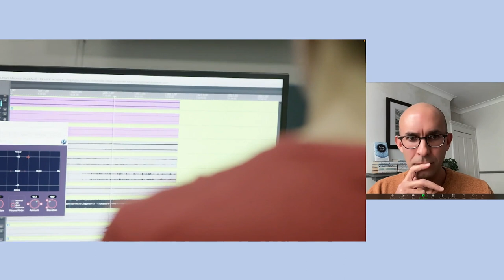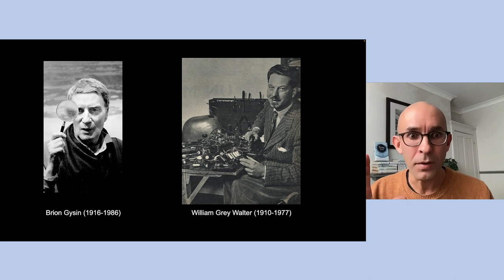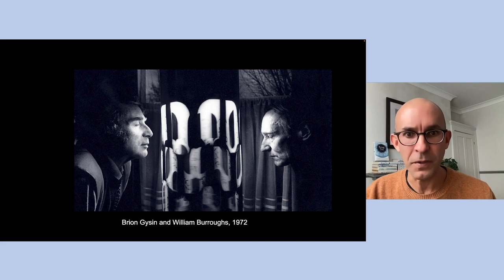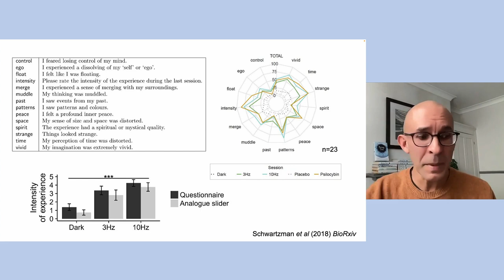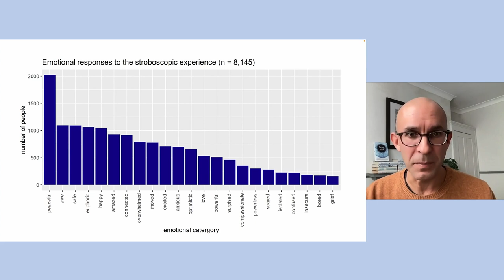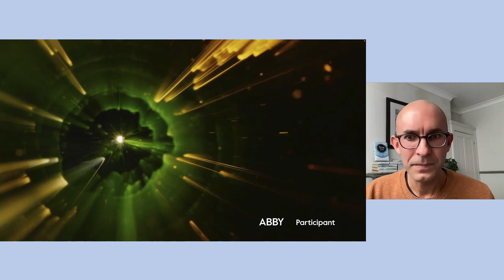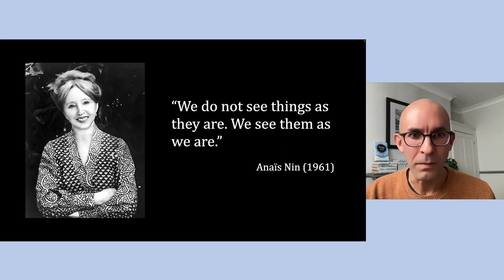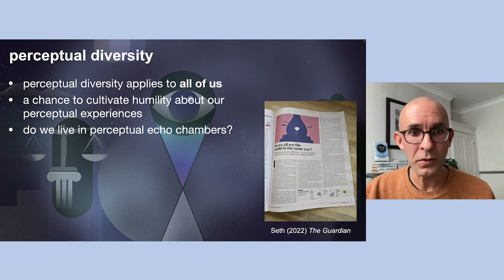The Dream Machine: Beyond The Veil of Perception with Anil Seth | WIRED Health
What is consciousness? That one deceptively simple question has perplexed and polarised scientists for millennia. Anil Seth, Professor of Cognitive and Computational Neuroscience at the University of Sussex is someone who has devoted their academic career to trying to answer that lofty question.

'This experience really made people feel different and in most cases a lot better. There's something about experiencing the power of your own mind and brain to generate experience that is really transformational.'

Anil brings together researchers from a variety of disciplines - psychologists, mathematicians, neuroscientists, computer scientists, and philosophers - to try to understand the biological basis of consciousness.